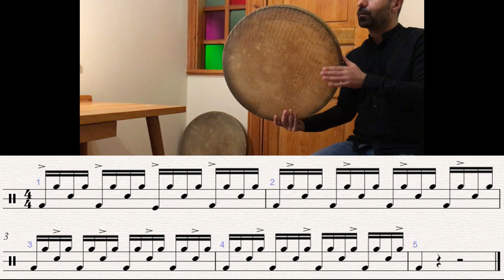Def / Erbane | 16th Note Accent | #2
This serie aims to start with basic single strokes and gradually evolve to more advance compositions  over the course of time.

If you like the contents I create and want to support me